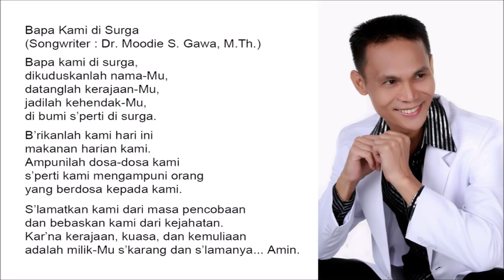Bapa Kami di Surga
dikuduskanlah nama-Mu,
datanglah kerajaan-Mu,
jadilah kehendak-Mu,
di bumi s’perti di surga.

B’rikanlah kami hari ini
makanan harian kami.
Ampunilah dosa-dosa kami
s’perti kami mengampuni orang
yang berdosa kepada kami.

Chorus
S’lamatkan kami dari masa pencobaan
dan bebaskan kami dari kejahatan.
Kar’na kerajaan, kuasa, dan kemuliaan
adalah milik-Mu s’karang dan s’lamanya... Amin.